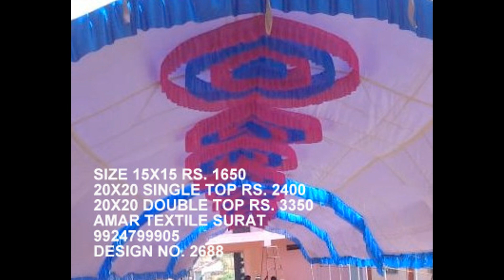marriage tent decoration in india 9924799905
Celing
marriage tent decoration in india,
marriage tent designs,
marriage tent images,
modern ceiling design,
modern chuppah design,
modern dining ceiling design in marriage function,
modern office ceiling design,
msr 2020 tents,
muhurtham decoration,
nepali wedding mandap,